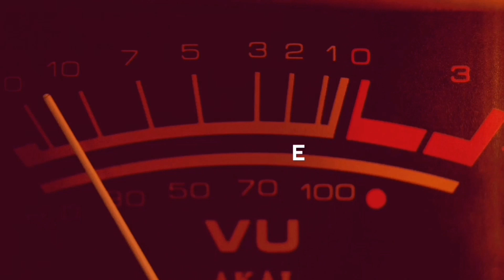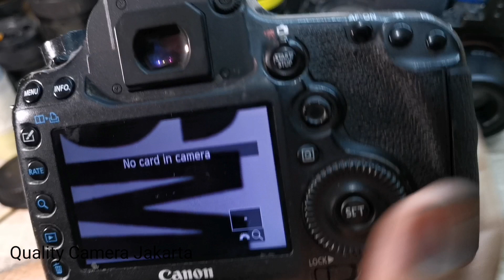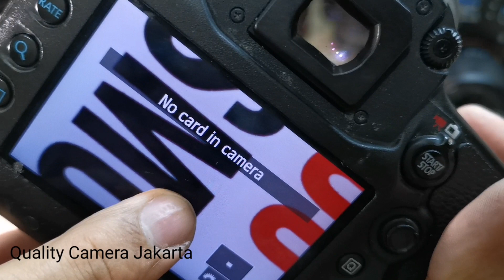Lensa berjamur part 1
Video ini sekedar edukasi dari pengalaman saja. Buat yang ingin bertanya silahkan komen di bawah.